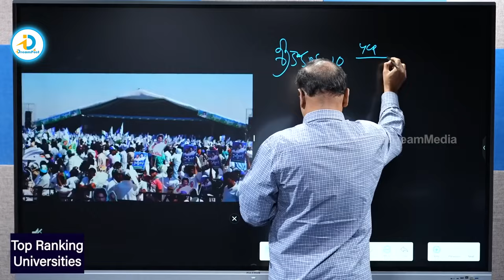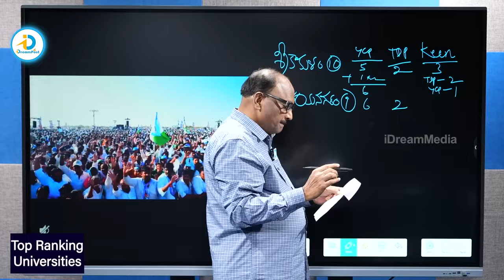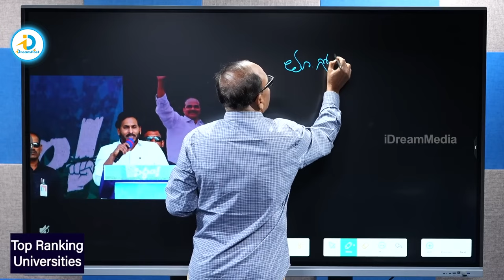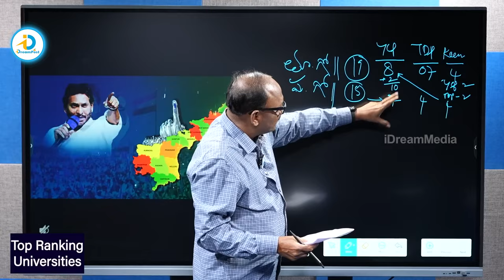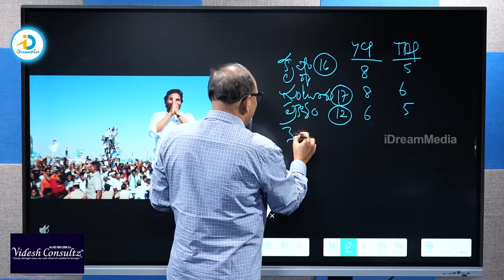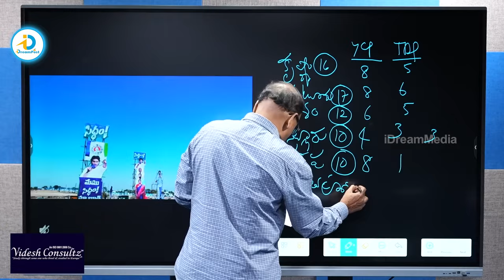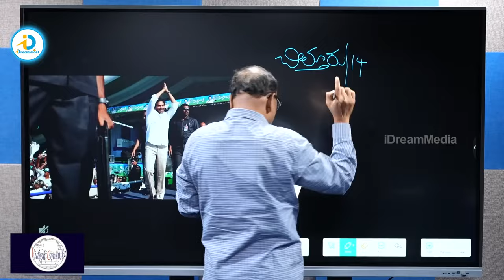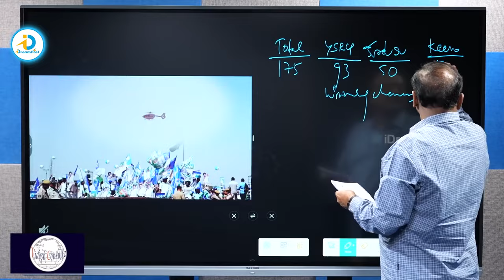జిల్లాల వారీగా గట్టిగా వీస్తున్న ఫ్యాన్ గాలి | Journalist Zakir | AP Political Survey | iDream Post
Watch Video For - జిల్లాల వారీగా గట్టిగా వీస్తున్న ఫ్యాన్ గాలి | Journalist Zakir | AP Political Survey | iDream Post

Welcome to iDreamPost, part of the iDream Media Network! 🎥✨ Explore AP Politics, Telugu Movies, Cricket, IPL 2024, and the latest in tech updates, all in Telugu. From in-depth political analyses to untold stories, we've got it all. 🚀🔗